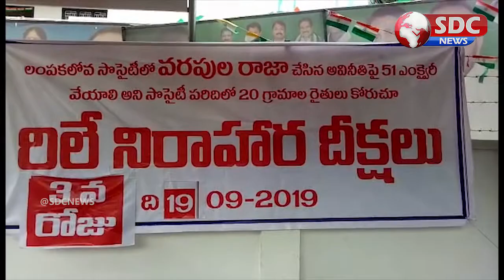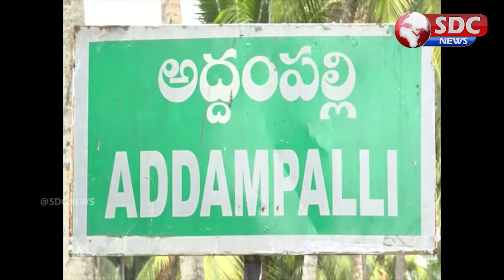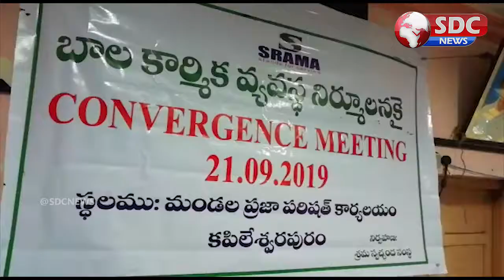SDC NEWS East Godavari || 21-09-2019